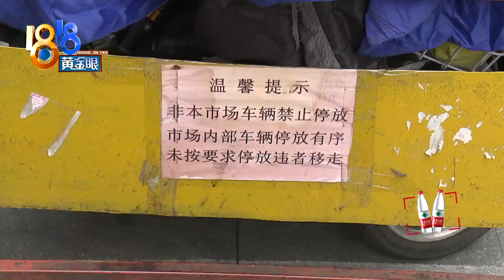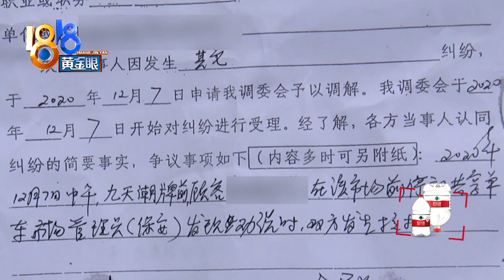【1818黄金眼】共享单车不让停，女子和保安动了手？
【共享单车停白框 保安阻拦起争执】余女士和朋友约好到杭州四季青附近的市场见面，余女士说，她把共享单车停在了划了白线的停车区域，可保安不让她停，双方发生了争执，还动了手。

新闻标签：